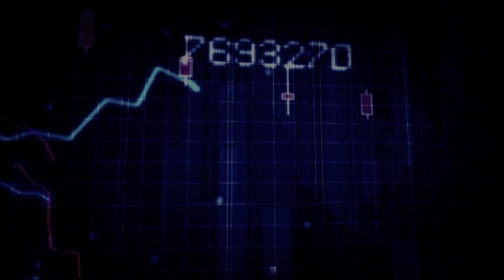Sleeping with a Wall Street Banker By Marlene Morgan - 60 sec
Lawyer Alice Francis leaves her life in London for a new start with Wall Street banker Jake Logan in New York. She quickly learns that this is a man consumed by his need to control; he loves but on his terms. When Jake's ex-girlfriend, Jessica, finds out about Jake's relationship with Alice, Alice's life takes a dark turn. For all the trappings of success from a Wall Street career, Jake is a man tormented by the irrational guilt he carries from his past relationship with Jessica. Jessica is unmarried and childless with a biological clock that has all but stopped ticking, and Jake is her back-up plan. Her ultimate goal is to fix Jake's life by interfering, setting him up, and blackmailing him in an effort to force him into a horrible relationship that was never meant to be. With Alice in the picture, Jessica's goal is almost certainly a recipe for disaster and a fate equal to death itself. When the plan begins to fail, a mentally unbalanced Jessica resorts to destruction.